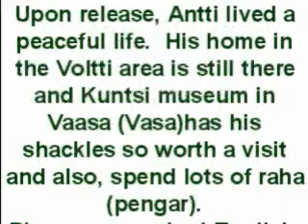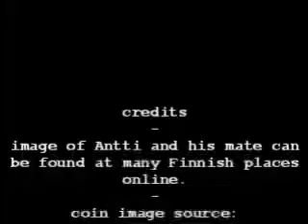Isotalo, Antti; my famous Finnish ancestor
The tale is in the video but his return to a peaceful life is credited to the pietist community. The song which appears to match well with the lyrics is not that song.  I don't have the melody.  I do have English lyrics and of course Finnish & Swedish lyrics so if any viewer has the melody, well...:)